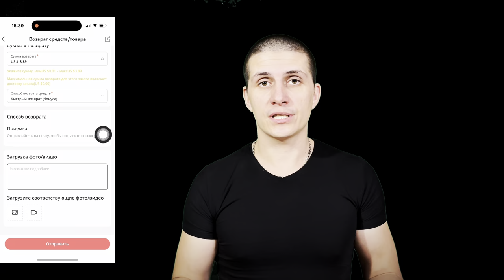AliExpress БОЛЬШИЕ ПОКУПКИ | БОЛЬШИЕ СКИДКИ | ПАССИВНЫЙ ЗАРАБОТОК AliExpress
Посещая магазин AliExpress

AliExpress
Покупки AliExpress
Товары AliExpress
Заработок в AliExpress
Пассивный заработок в AliExpress
Пассивный доход от AliExpress
Отслеживание посылок в AliExpress
Как осуществить возврат в AliExpress
Как прикрепить карту для оплаты в AliExpress
Как запросить возврат средств в AliExpress
Как правильно сделать возврат в AliExpress
Правильный запрос на возврат средств AliExpress